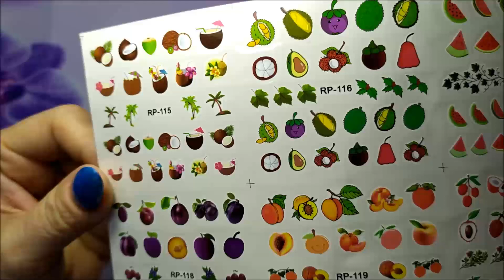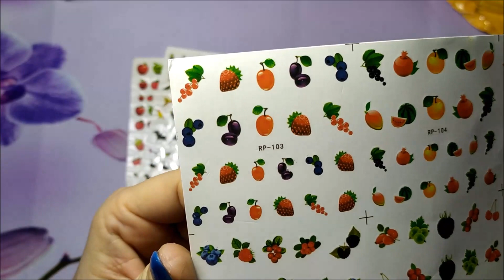AliExpress! Все для маникюра - втирки, слайдеры, 9D кошки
Отличный кэшбэк-сервис с возможностью зарабатывать не только на посылках, но и на их ссылках !

Отличная лампа для бликов (с кнопкой на абажуре, очень удобная и стильная)